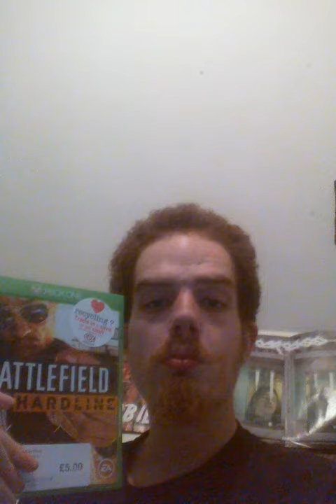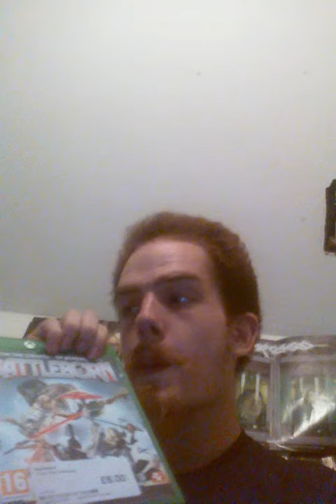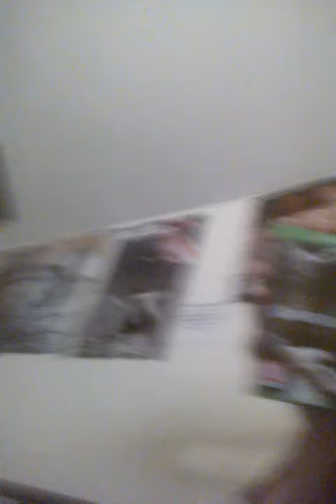Xbox one games review episode one part 1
I am just reviewing the games that I bought